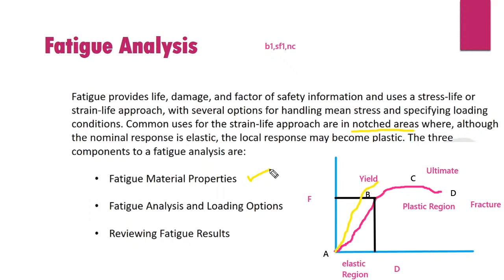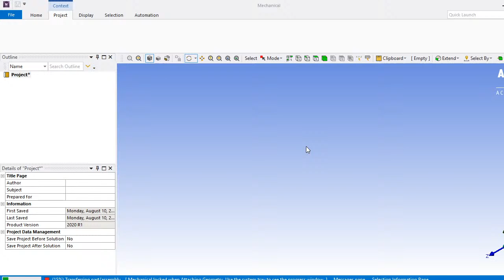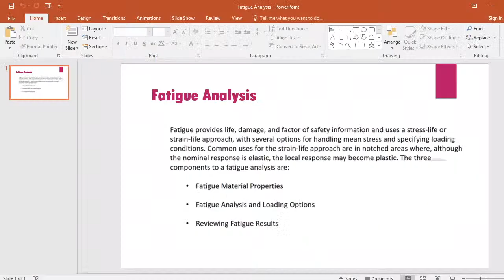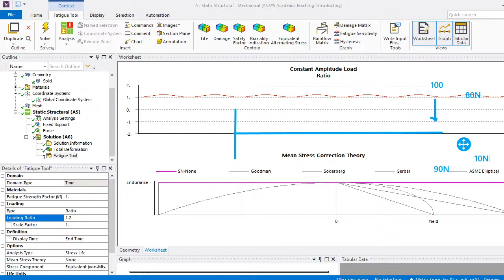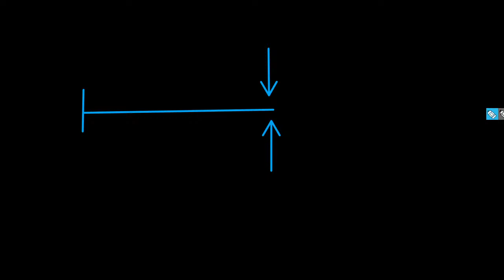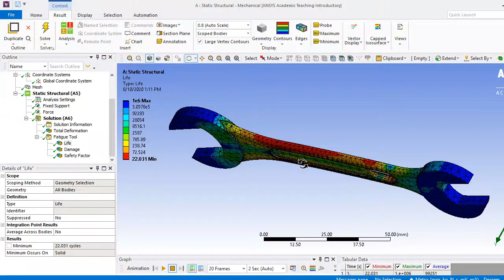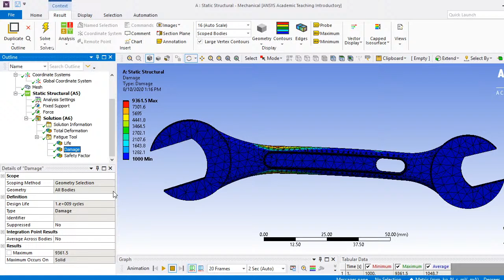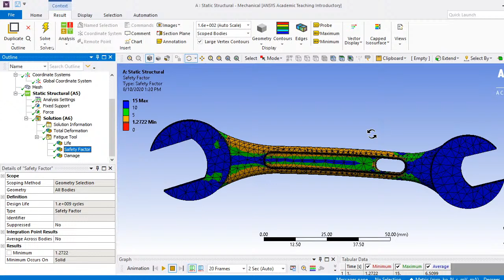Fatigue Analysis on Spanner [ Live Streaming Session ] | Ansys workbench | Simulation Tech Tamil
This Video explain about " How to perform Fatigue Analysis on Ansys workbench "

Theory of Fatigue Analysis

How to Find [ Life,Factor of Safety,Damage ]

Happy Learning...